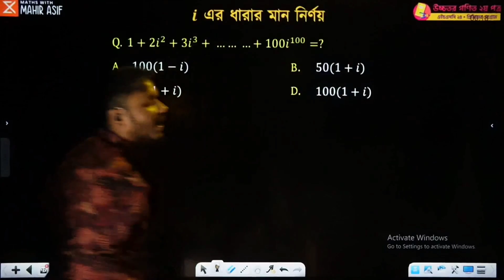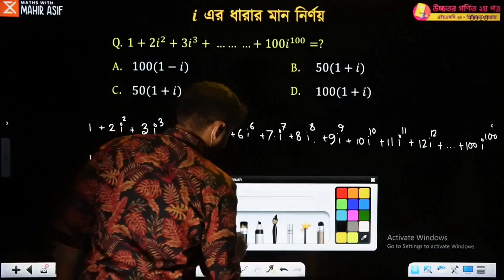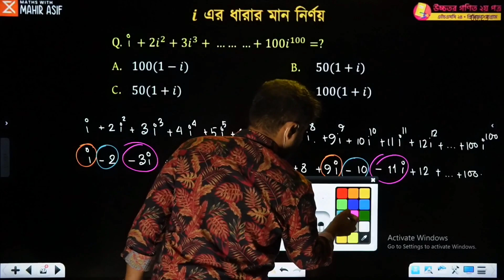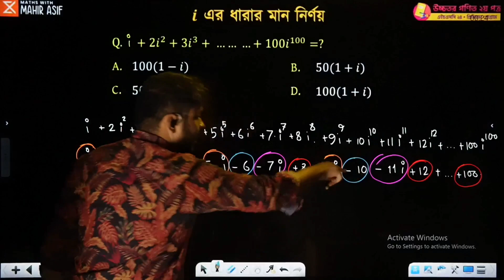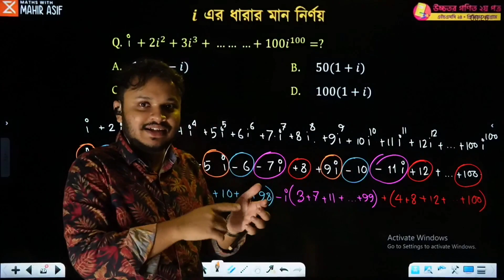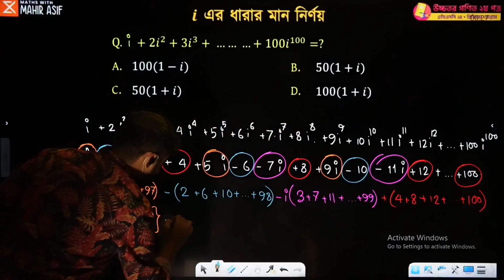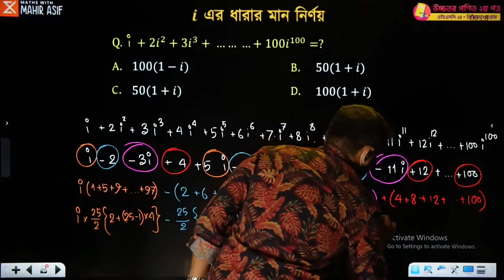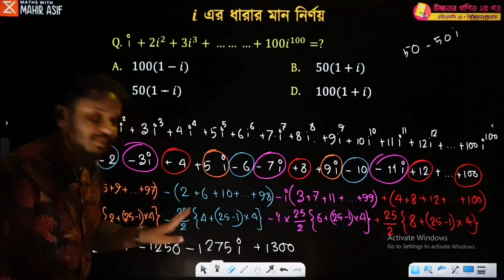i এর ধারার উপর আমার সবচেয়ে পছন্দের ম্যাথ || HSC 24 2nd Paper Premium Program || Mahir Asif || 4K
HSC 24 ব্যাচের দ্বিতীয় পত্রের প্রিমিয়াম কোর্সটা শুরু হয়েছে জটিল সংখ্যা অধ্যায়টার মাধ্যমে। একেবারে জিরো লেভেলের বেসিক দিয়ে দিয়ে একাডেমিকের পাশাপাশি শুরু থেকেই গড়ে তোলা হচ্ছে এডমিশনের জন্যেও ❤️

মাত্র ১২৫০ টাকায় পুরো দ্বিতীয় পত্রের ডিসকাউন্টে ভর্তির আজকেও ✅

ইনশা আল্লাহ্ দেখা হবে জটিল সংখ্যার মাস্টার লেকচারগুলোতে ❤️